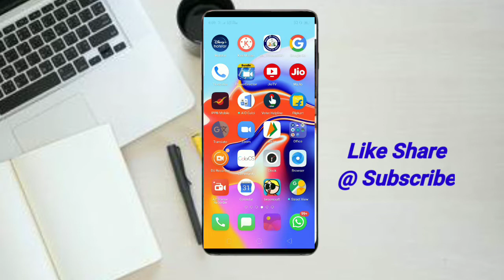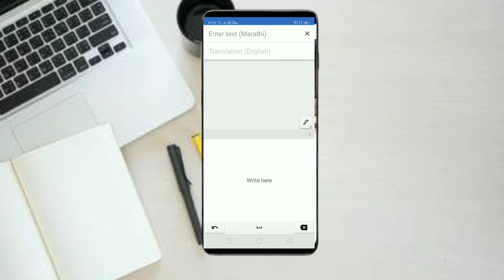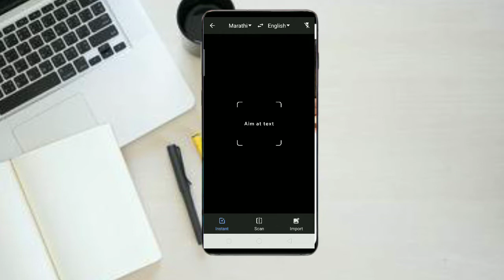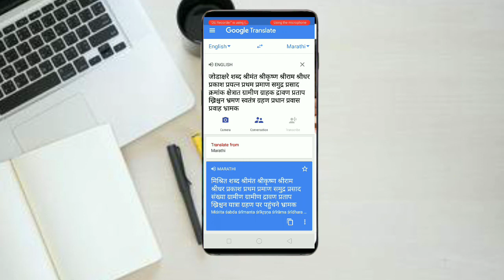Google translater वापरत असाल तर हि सेटींग शिकून घ्या ! फार महत्त्वाची आहे